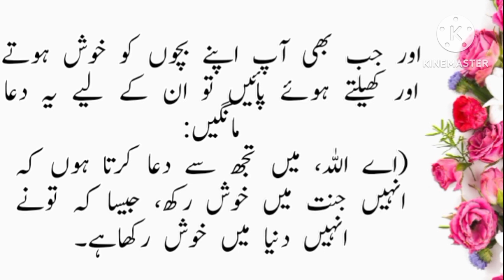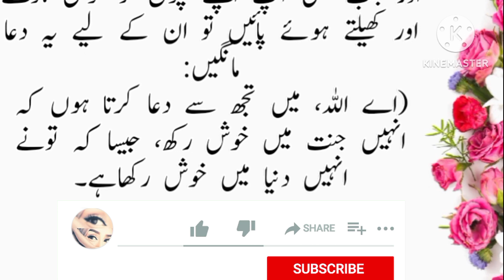Heart touching sabq amooz waqia // بد دعا سبق آموز // urdu moral story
ایک نہایت ہی اہم اور فکرانگیز واقعہ آپ کی سماعتوں کے گوش گزار کرتی ہوں
 تھوڑا سا وقت نکال کر پڑھیں ضرور۔۔۔۔۔
اگر پسند آئے تو دوستوں کے ساتھ ضرور شیئر کیجیے گا۔۔۔
اس کہانی میں مفید اور مؤثر دروس ہیں جنھیں عملانا لازمی امر ہے۔۔۔
I hope you like and try to change this behavior